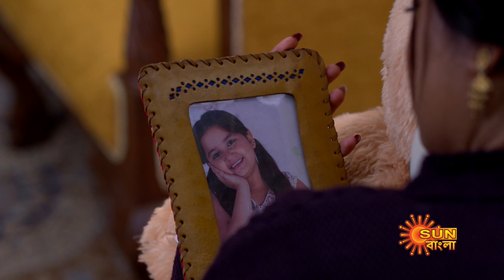Meghe Dhaka Tara - Full Episode | 10 Jan 2023 | Full Ep FREE on SUN NXT | Sun Bangla Serial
Watch all Sun Bangla Full episodes FREE on SUN NXT App. Offer Valid only in India and Bangladesh, till 31st January.